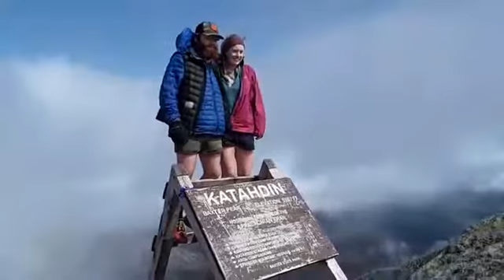132.rész Mount Katahdin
Első magyarként és európaiként a Triple Crown Trailen, amely az Amerikai Egyesült Államok három leghosszabb túraútvonalának összessége (Appalchian Trail 3,515 km, Pacific Crest Trail 4,270 km és a Continental Divided Scenic Trail 5,000 km).

Pontosabban a Calendar Triple Crownra vállalkozom, ami a három túraútvonal egy éven belüli teljesítését jelenti. 10 hónap,-12 785 km, 300 km, azaz 300 000 m szintemelkedés, napi 40-50 kilométeres szakaszok, 22 államon keresztül. Mindezt gyalog, hátizsákkal és végig a természetben. 2019. februárjának közepén újra útra keltem, hogy valóra váltsam életem legnagyobb álmát és körülbelül 300 nap alatt végiggyalogoljam az amerikai vadonban a kanadai- és a mexikói határ között végigkanyargó legendás Triple Crown Trail gyalogos ösvényeit.